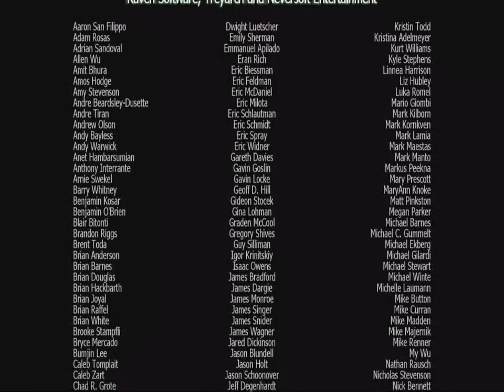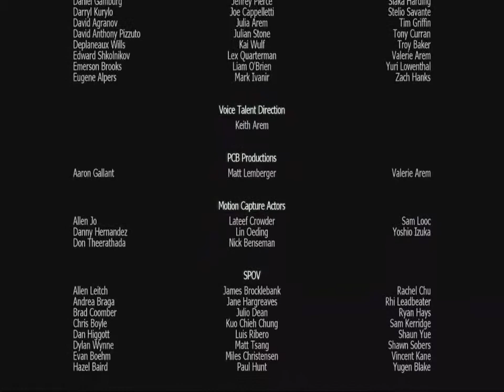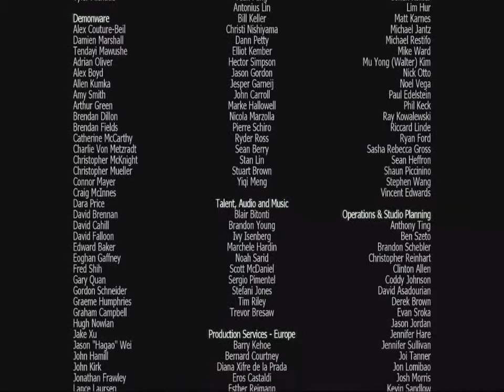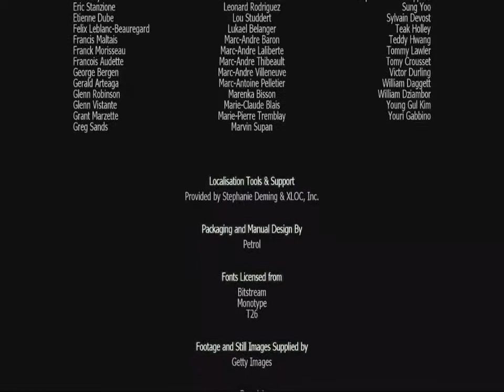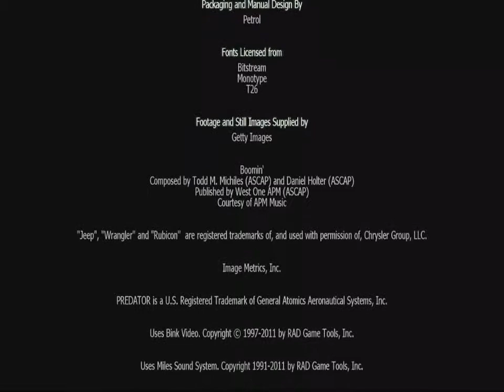Call of Duty Modern Warfare 3 Титры